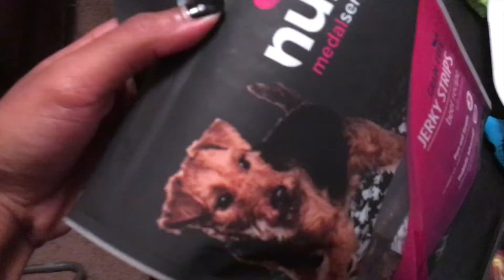MEETING MY DOG NEPHEW/VLOGMAS DAY 14